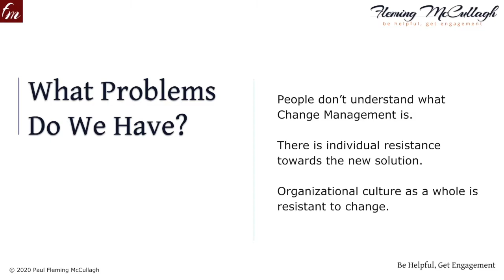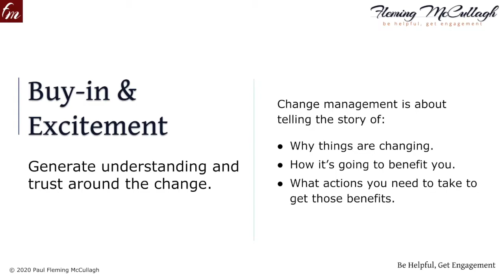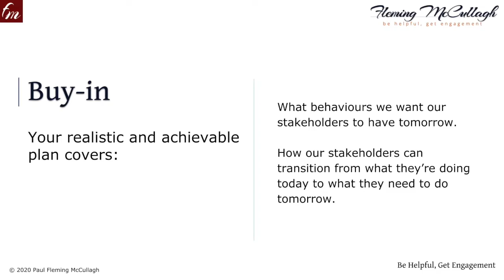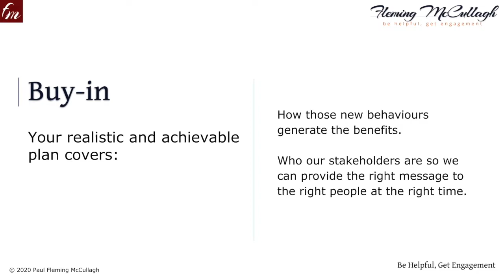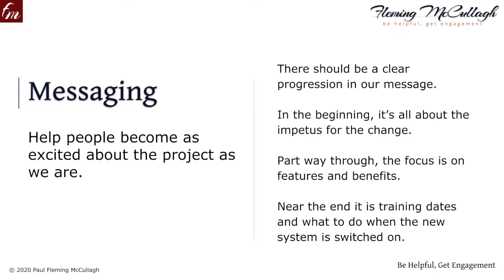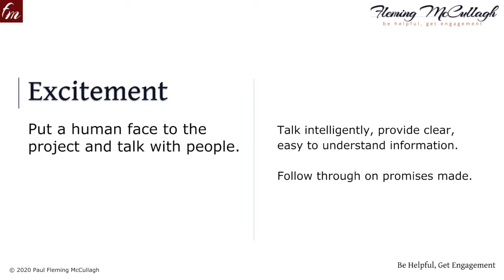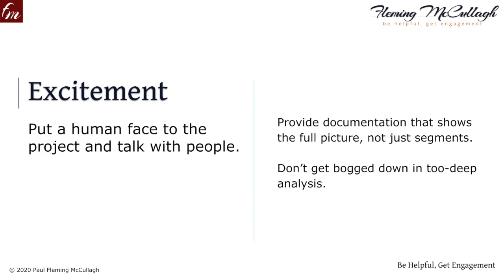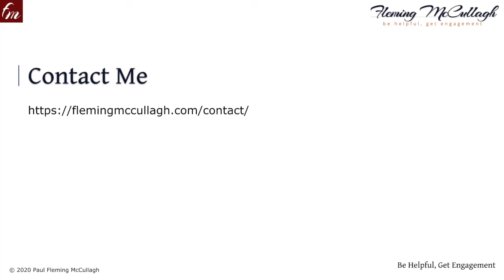Practical Change Management: “Buy-in & Excitement” - How to Create Champions and Lasting Engagement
Telling the story of why things are changing, how it’s going to benefit everyone, and what actions they need to take to get those benefits is how you roll out successful change initiatives.

Encouraging buy-in and excitement through the planning and messaging is how we help our audience become as excited about the project as we are, by sharing the reasons that put a smile on our face.

👍 Video Chapters

0:00 Familiar Problems and Solution:Be Helpful, Get Engagement and generate Buy-in & Excitement
1:35 Buy-in
2:50 Messaging
3:44 Excitement
5:00 Practical Change Management Recap
5:15 Next Steps to Success
5:52 Links to Other Videos in This Series

✅ 3 Steps to Success
1. Stop the bad habits and start good ones
2. Be Helpful by understanding what your end users need and send the right message to the right people at the right time.
3. Get Engagement and excitement through easy to understand communications that fulfills the needs and gets peoples attention.